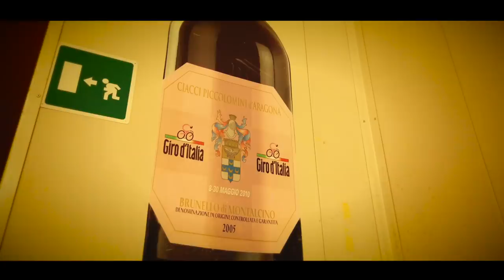My Ebike Adventure In Tuscany.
Welcome to the Bicycle Diaries and Welcome to Italy!

Day two of my ebike tour of Tuscany. Today is going to be tough. 73kms and climbing around 1200 metres. Along the way we'll be facing some major climbs and some amazing long descent and doing them all on the Lapierre electric road bike.

Starting in San Quirico d'Orcia and doing a look back to San Quirico d'Orcia, we'll also be stopping to visit a Roman spa and a quirky little cycling museum at a Brunello vineyard.

Because todays ride will be tough, one of my priorities will be to conserve the batter for the motor. The last thing I need is to run out of power and have to face a long climb without assistance.

This tour will take me six days and will cover around 400 kms of cycling and climb over 8000 metres through the Tuscan countryside.

This ride is day one and I will be cycling from Cortona to San Quirico d'Orcia, a distance of around 60 kms and climbing 800 metres.

Having never ridden an electric bike before I have no idea what to expect. Being a reasonably fit cyclist I should be very interesting and, hopefully, a lot of fun.

I was cycling in Tuscany, as a guest of Inspired ITALY Ltd, a bonded, specialist UK tour operator.

Tim, Calvin and I rode the GIROe: Grand Tour of Tuscany and you can learn more about this and other Inspired ITALY cycling experiences by clicking You can book this and all cycling experiences directly with Inspired ITALY

Raleigh Bikes UK - who provided me with a new Met helmet

A special mention to the people of Tuscany - everyone, without exception was welcoming and friendly. My overall experience with Inspired ITALY was exceptional. I was well looked after in the lead up to the and during the trip. I looked at the Inspired ITALY TripAdvisor and Google reviews page and discovered that they only have five star reviews. I understand why!